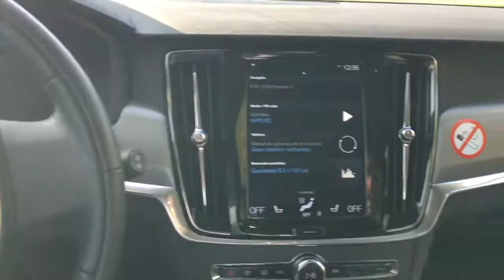Autoreset Vlog 2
Welkom bij mijn 2de vlog. Dit keer vanuit een nieuwe Volvo. Daarnaast ga ik vloggen voor autoreset.